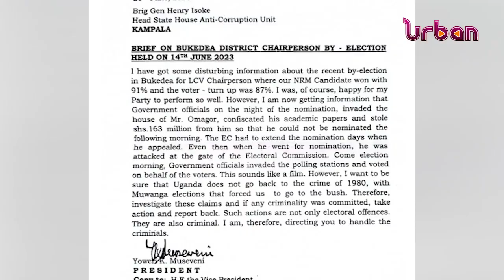Bukedia Oyam north by elections, what changed